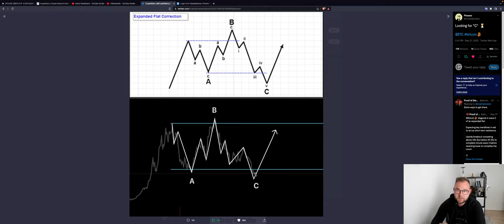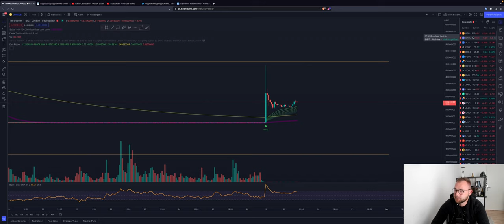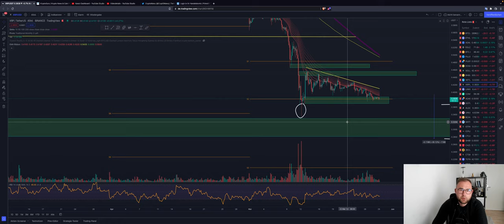⚠️BITCOIN SEITWÄRTS⚠️ LUNA 2.O JETZT KAUFEN?!! VORSICHT! ETH SOL XRP NACHKAUFPUNKTE Chartanalyse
Timesteps:
00:00 Abo, Kommentar & Like nicht vergessen
00:30 Bitcoin
04:00 Ethereum